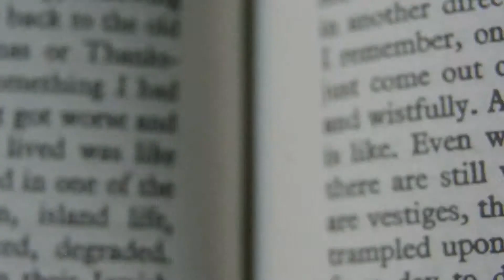Fleamasters Stories of the Market - Boot City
Meet Lee, owner of Boot City at the corner of Row A and Green Aisle in Fleamasters Fleamarket.